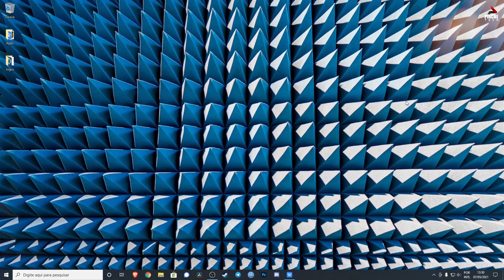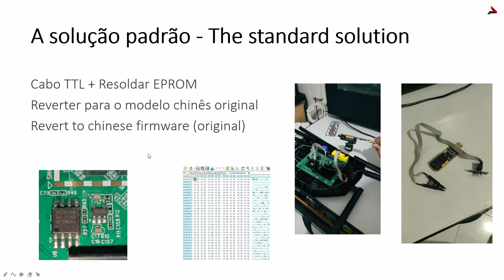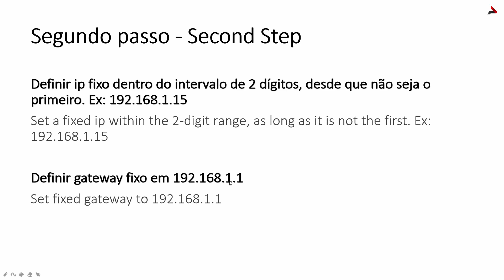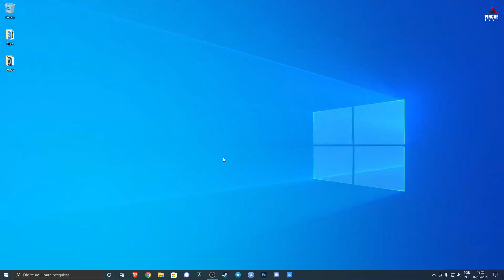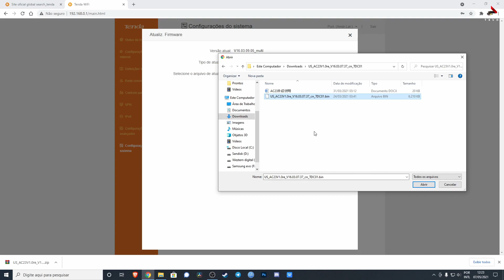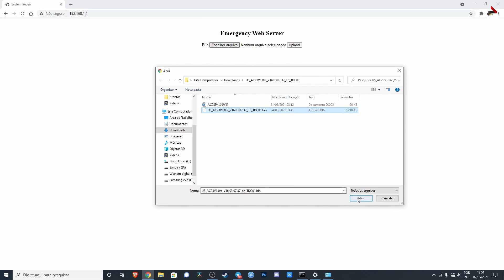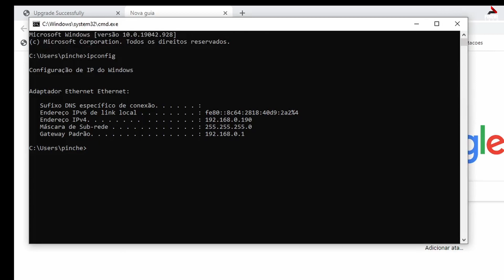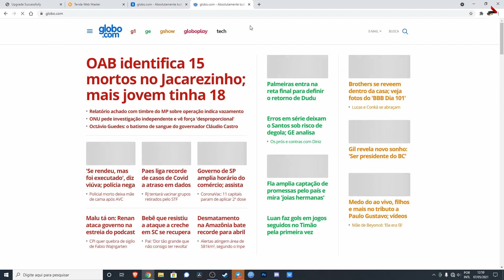Tutorial Tenda Ac23 - Resolver problema de Firmware - Vai salvar configs agora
Tutorial para rever o modelo chinês do Tenda ac23 para o firmware chinês original. Somente para os casos em que o roteador chegar no firmware multi e não for capaz de reter todas as configurações após ser reiniciado ou em caso de queda de energia. Existem lotes que estão chegando com este defeito e tanto a loja quanto a tenda não fizeram NADA para resolver o problema das pessoas. E ainda estão enrolando na disputa.

Todos os créditos ao amigo João Vitor que tirou um tempo pra quebrar a cabeça e buscar soluções como eu desde que o roteador chegou.
Te ajudou? Te tirou do prejuízo se comprou vários pra revenda? Ajude